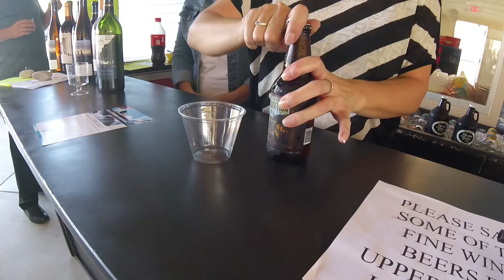ESCANABA EPISODES DRONE OVER DOWNTOWN, ESKY MARKETPLACE, THE HOCKEY RINK AND A SUNSET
Today was an excellent day. A bit stressful at times, but great nonetheless. I met with Andy and Joe at Crispigna's Restaurant, went to an event at the Escanaba downtown marketplace, and made a stop at the Hannahville Ice and Turf Complex.